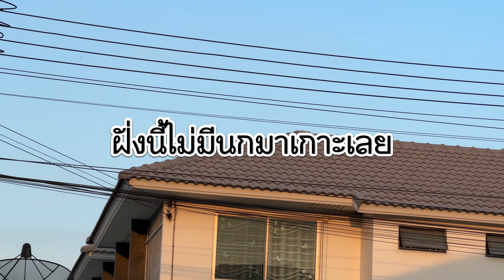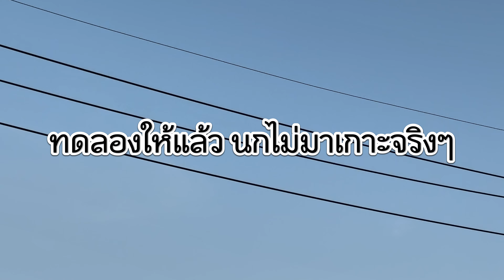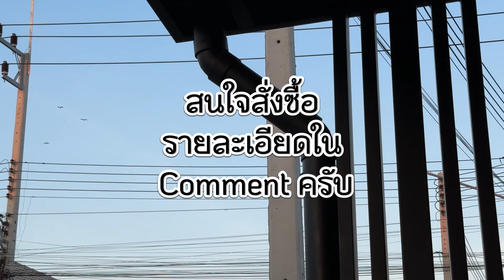[4K] 🚫🦅 วิธีไล่นก ไม่ให้มากวนใจ ⚠️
🚫🦅 วิธีไล่นก ไม่ให้มากวนใจ ⚠️

หุ่นรูปนกอินทรีย์ ไล่นก 🦅 หุ่นแขวนป้องกันนก ขนาด 30x37 ซม. หุ่นไล่นก ที่ไล่นก อุปกรณ์ไล่นก อุปกรณ์ป้องกันนก

ลิงค์ร้านขายหุ่นนกอินทรีในคลิปครับ